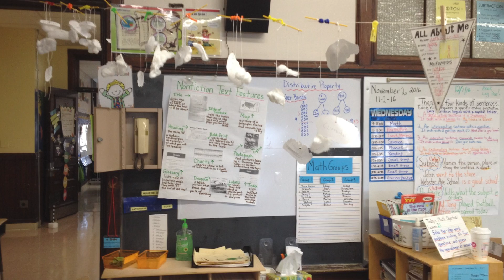GLOBE (Global Learning and Observations to Benefit the Environment) and Mission Earth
GLOBE (Global Learning and Observations to Benefit the Environment) and GLOBE Mission Earth GLOBE is an organization created in 1994 by VP Al Gore which provides students and the public worldwide with the opportunity to meaningfully contribute to our understanding of the Earth system and global environment. As an international science and education program, GLOBE is dedicated to supplying the science, technology, engineering and mathematics (STEM) professionals of tomorrow with the scientific knowledge necessary to tackle Earth's biggest mysteries.